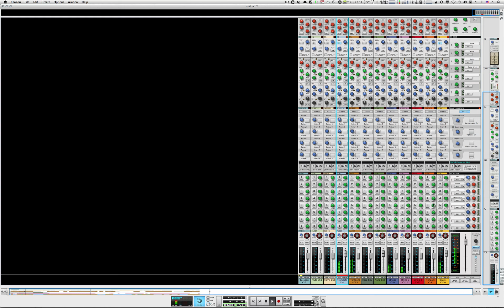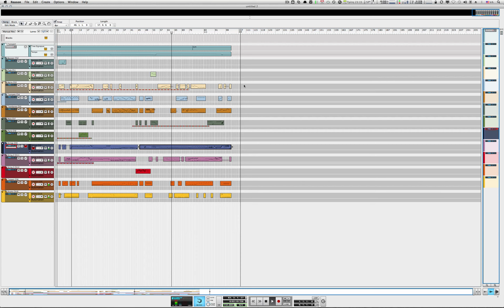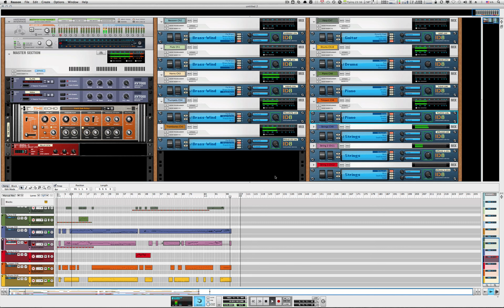STAR WARS Complete theme - Reason 6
The STAR WARS music theme using Propellerhead's REASON 6 music creation software.